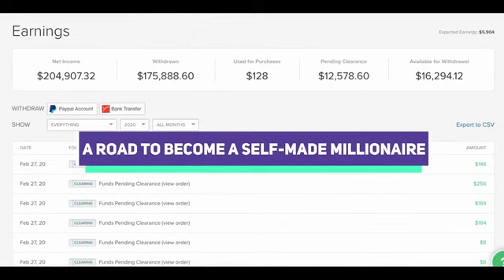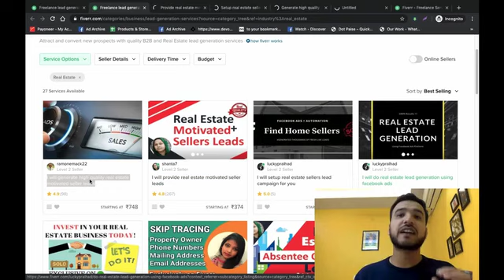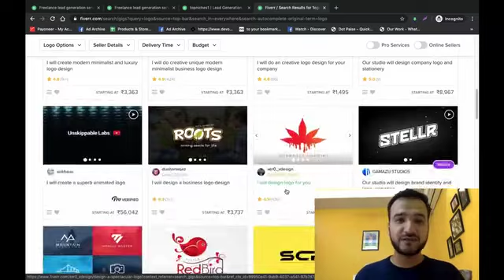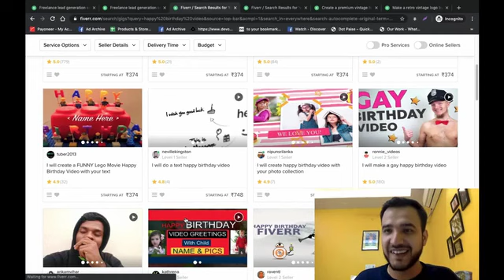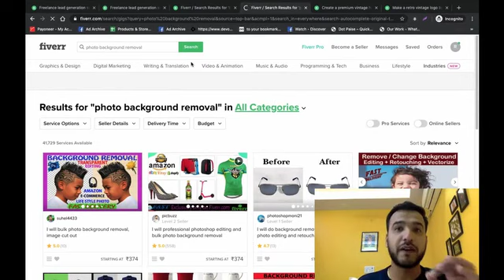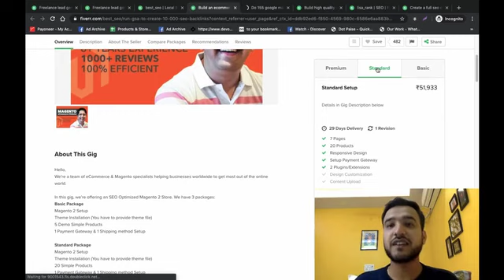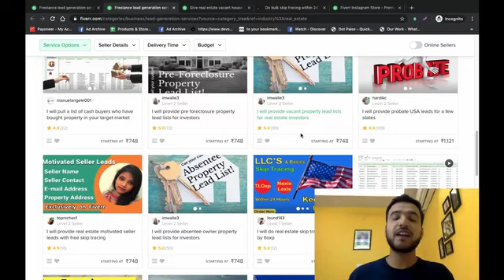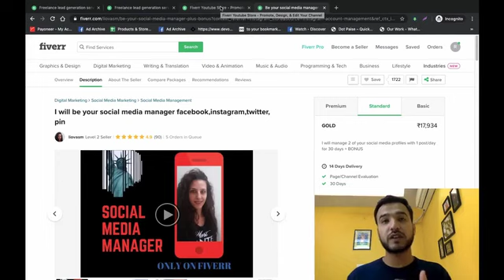Fiverr Course in Hindi - Class 04 - Online Course